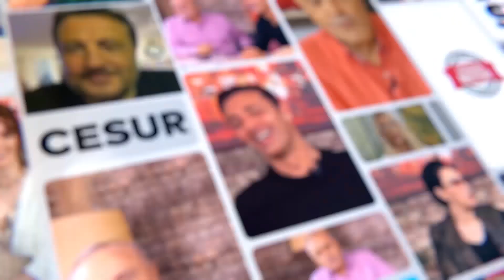Mehmet Dinçerler In Kaan Yıldırım Out!! Hadise'den Kaan Yıldırım'a Zehir Zemberek Sözler!!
Kanalımızda En Çok İzlenen Videolarımıza Göz Atın! 👇
1- Son Dakika! Ece Üner’den Deniz Çakır’a Çok Sert Yanıt:
2- Fenomen Gelin Adayı Hanife Gürdal Boşandı!
3-İbo Show Geri Dönüyor!
4- Şok! Aleyna Çakır Olayında “Şüpheli” Ümit Can’ın Annesi Canına Kıydı!
5- Müge Anlı ve Ekibine Şok Tehdit!
6- Seda Sayan’ın Estetik Görüntüleri!
7- Hakan Taşıyan Hakkında ki Paylaşımlar!
9- İsmail Küçükkaya’nın Eski Eşi Eda Demirci, Yaşadıklarını Anlattı!
10-Alişan ve Demet Akalın’dan Hakan Altun’a Olay Sözler!